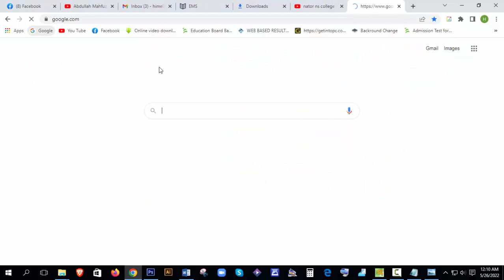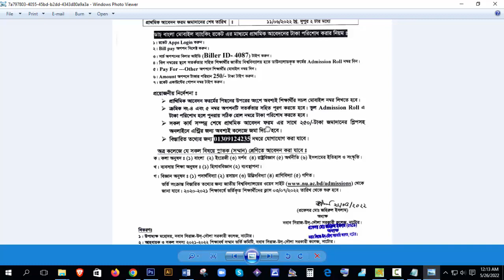Natore N S College Admission 2022 | নবাব সিরাজউদ্দৌলা কলেজ ভর্তি ২০২২ | Honours Admission 2022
নবাব সিরাজউদ্দৌলা কলেজ ভর্তি বিজ্ঞপ্তি ২০২২